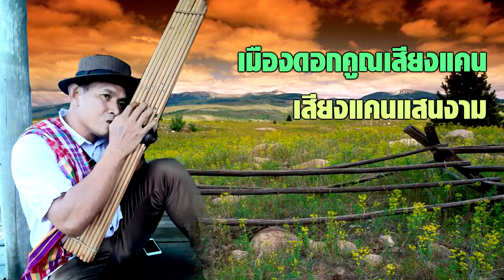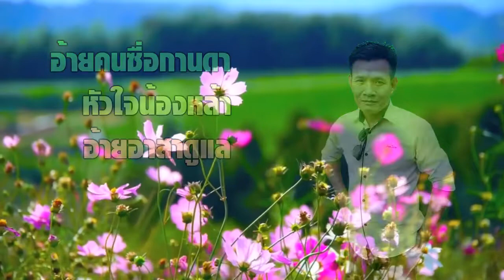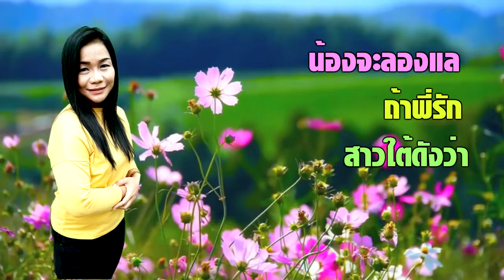หนุ่มลาวสาวใต้ ดีเจ จ่าหลอย เตย ชาริสา Official Lyrics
เพลง หนุ่มลาวสาวใต้
ขับร้อง ดีเจ จ่าหลอย
คำร้อง ทำนอง ดีเจ จ่าหลอย-เต้ย ชาริสา